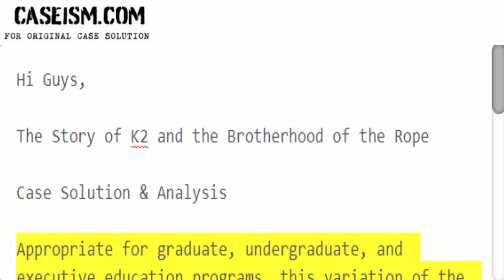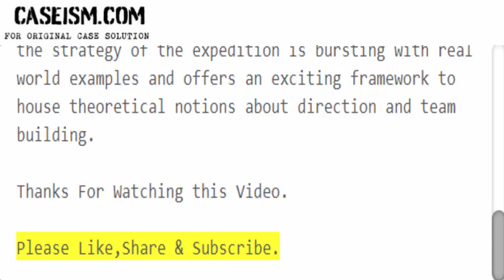The Story of K2 and the Brotherhood of the Rope Case Solution & Analysis Caseism.com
This Case Is About The Story of K2 and the Brotherhood of the Rope Case Solution and Analysis

Get Your The Story of K2 and the Brotherhood of the Rope Case Solution at Caseism.com